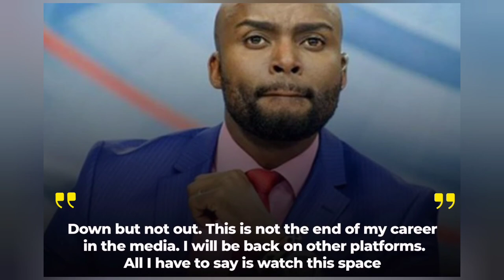Breaking News :NTV fires Mark Masai after 14 Years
NTV fires Mark Masai after 14 Years